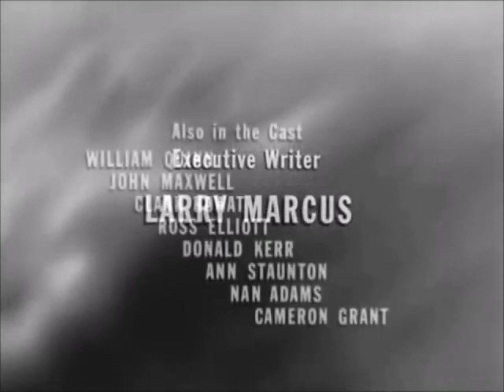▶ One Step Beyond Emergency Only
these are like the twilight zone sometimes better